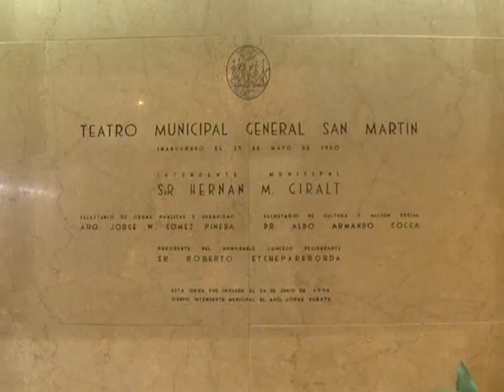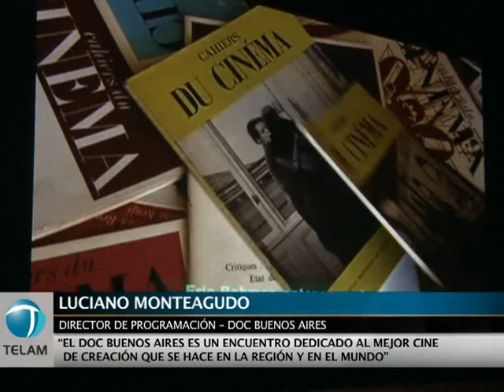Comenzó la Muestra Internacional de Cine Documental Doc Buenos Aires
La duodécima edición de la Muestra Internacional de Cine Documental Doc Buenos Aires se realizará desde hoy y hasta el domingo 28 de octubre en dos salas porteñas, donde se verán algunas de las mejores producciones locales y extranjeras de cine documental de creación, estarán presentes importantes invitados y se estrenarán tres filmes argentinos inéditos.

Las exhibiciones tendrán lugar en la sala Leopoldo Lugones del Teatro San Martín (avenida Corrientes 1530) y en la Alianza Francesa (avenida Córdoba 946), con la organización y coordinación de la Asociación Civil DocBsAs, el Instituto Nacional de Cine y Artes Audiovisuales (Incaa), el Complejo Teatral de Buenos Aires y la Fundación Cinemateca Argentina.

Radicales en su forma y muy diversas en sus resultados, las tres películas argentinas inéditas son "Ensayo de una nación", de Alexis Roitman, "La misión del comandante Asthar Sheran", una singular pieza de Ernesto Baca realizada con material encontrado en internet, y "Escuela normal", de Celina Murga, sobre alumnos de la Escuela Normal 5 de Paraná, la primera de su tipo fundada por Sarmiento.

Entre los invitados internacionales figura el francés Richard Copans, fundador de la casa productora de documentales más importante de Francia, Les Films d´ici, encargada de la producción de obras de autores como Amos Gitaï, Richard Dindo, Luc Moullet, Claire Simon y Denis Gheerbrant.

Además de presentar una retrospectiva de sus películas "El cementerio de Igualada", "Raíces", "Temporada de Ópera" y "Los discos de Rivka", Copans brindará una clase magistral el lunes 22 de octubre, a la 16, en la Alianza Francesa de Buenos Aires, con entrada libre y gratuita, pero con inscripción previa.

Otras de las presencias destacadas serán las de los suizos Christophe Cuplelin, quien presentará "Capitán Thomas Sankara", un documental sobre el ex presidente de Burkina Faso, considerado como el Che Guevara africano, y Manuel von Stürler, que proyectará Hiver Nomade, filme sobre la vida de unos pastores que atraviesan la región suizo-francesa.

A ellos se suman el uruguayo José Pedro Charlo, quien presentará "El almanaque", un documental sobre el registro que llevó Jorge Tiscornia, un preso político, durante el tiempo que estuvo en prisión en el Penal de Libertad, la mayor cárcel política en la historia de América Latina.

El almanaque narra la historia de Tiscornia  y de cómo guardó clandestinamente, a partir del año 1972, un registro minucioso de sus condiciones de vida durante los 4.646 días (más de 12 años) que estuvo en prisión, que revela la acción solitaria de un hombre cautivo, su lucha por resguardar detalles y registrar la cambiante existencia a lo largo de los años, además de preservar su memoria.

En la sección Proyecciones Especiales se verá "Tres hermanas", del cineasta chino Wang Bing, de quien el DocBuenosAires ha venido difundiendo sistemáticamente toda su obra; y "No dejar de ver (si es posible) - 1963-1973: Diez años en Cahiers du Cinéma", del francés Jean-Louis Comolli, que será el filme de apertura de la muestra.

También se verán películas de Werner Herzog, JonasMekas, Vincent Dieutre, el francés Emad Burnat, el alemán Philip Scheffner y el francés Christian Rouaud.

"13 direcciones postales, 13 cineastas, 0 entrevistas, 0 comentarios: Docville, 13 fragmentos de vida en la Grecia actual" es el nombre de la serie producida por Marco Gastine para la televisión pública griega, de la que seis episodios integran este año la programación del DocBuenosAires.

La propuesta es simple pero eficaz: a la manera del cinémavérité fundado por Jean Rouch o de su versión anglosajona, el Direct Cinema, cada documental hace un recorte de la realidad pero sin interferir con ella, dando cuenta de una situación y de un espacio en particular.

Lo interesante del caso es que -a diferencia de otros documentales griegos sobre la crisis- la serie Docville permite acercarse a la realidad actual de su país desde una perspectiva menos ambiciosa, casi microscópica, pero mucho más reveladora.

Puede ser el caso de dos pequeños comercios en quiebra en Atenas, o de la anciana devota de San Jorge que ve los disturbios de la plaza Syntagma desde la altura del monte Licabeto, o de los pensionados de un geriátrico o los visitantes del cementerio de Atenas: la mirada en escorzo sobre el gran cuadro es lo que define a Docville.

También habrá un foco dedicado al cineasta Sergei Loznitsa, reconocido internacionalmente recién a partir de 2010, pero creador de una amplia obra como documentalista, tres largos y ocho cortos -de los cuales el DocBuenosAires presenta casi la totalidad- que revelan a un cineasta mayor.